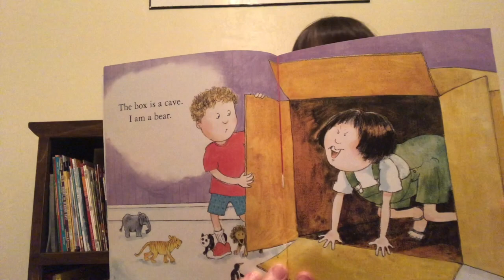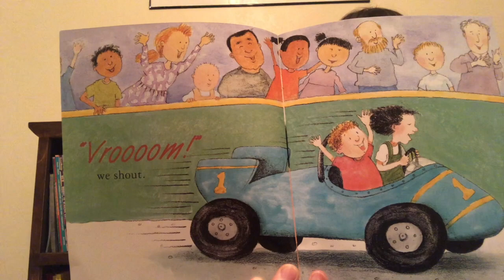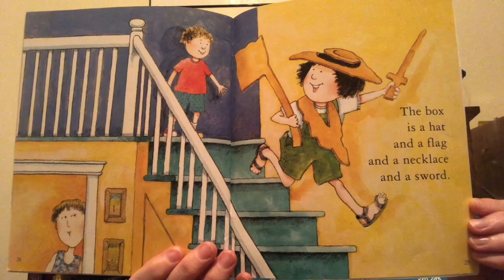A Box Can Be Many Things read by Mrs. Arnold, Johnson Kindergarten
A Box Can Be Many Things By Dana Meachen Rau with permission from @Scholastic.